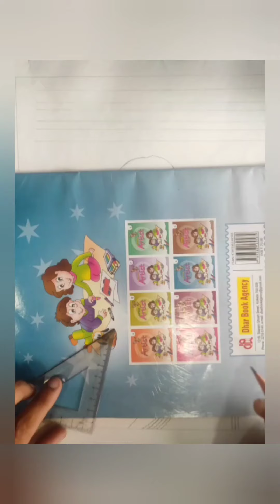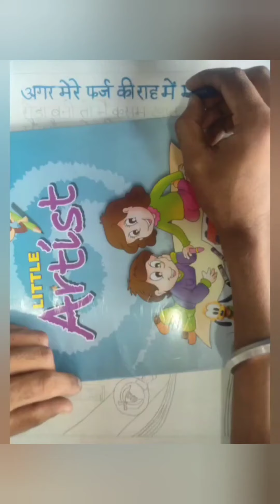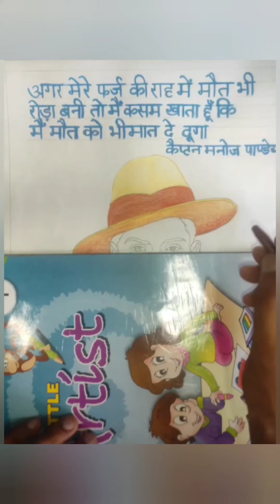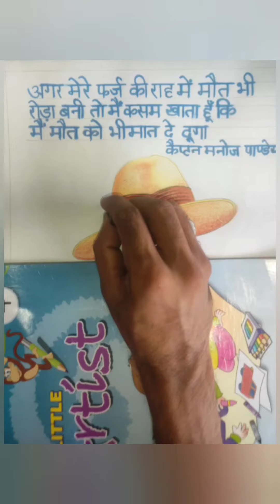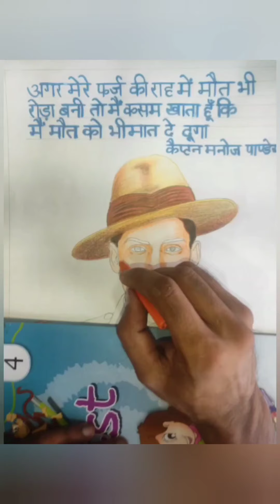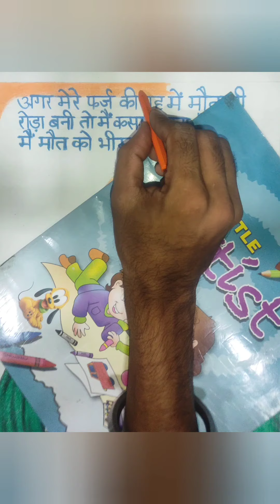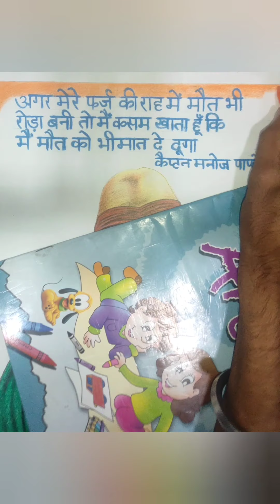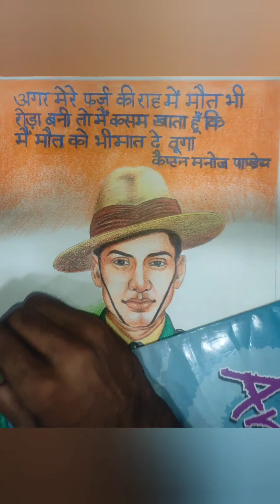Captain Manoj Kumar Pandey rip portrait painting🎨 Captain Manoj k Pandey ki Hamara Salam 🙏🙏🙏1st11G R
दुशमनो के सामने कभी हार ना मानाने वाले अपनी मातृभूमि के लिए शहीद हुए, कारगिल युद्ध के हीरो परमवीर चक्र विजेता कैप्टन मनोज कुमार पांडेय Jai maa kali aio Gurkhali.